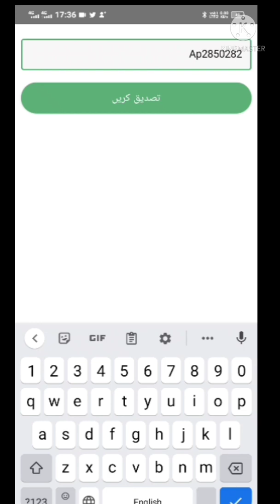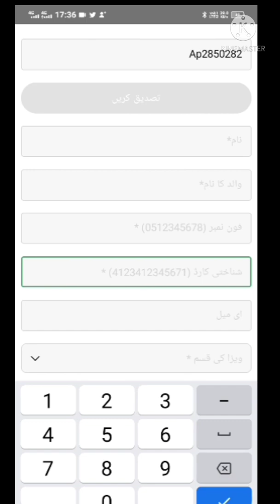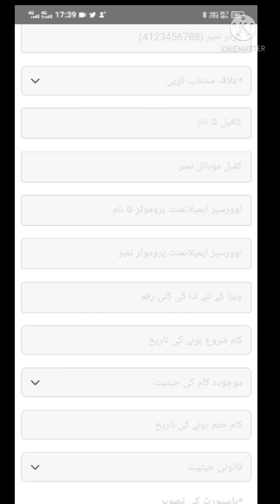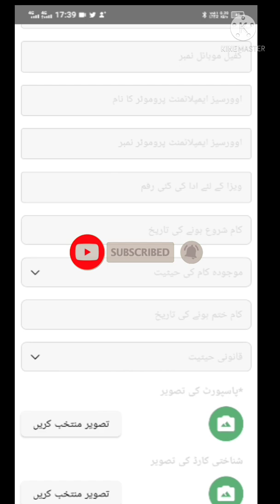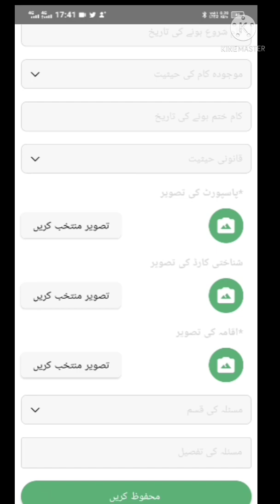Pakistan Embassy in Saudia Arabia Lunches App, Pakistan in KSA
yi app abi pak embassy riyadh ki officail web ya facebook account py abi ni ai yi lykin hai pak embassy ki hi app jo abi testing process me hai or bohat jal officaily lunch kr di ay gi